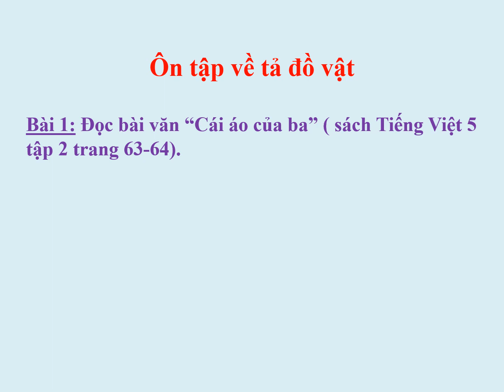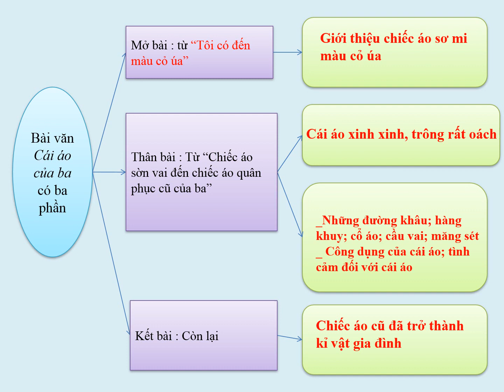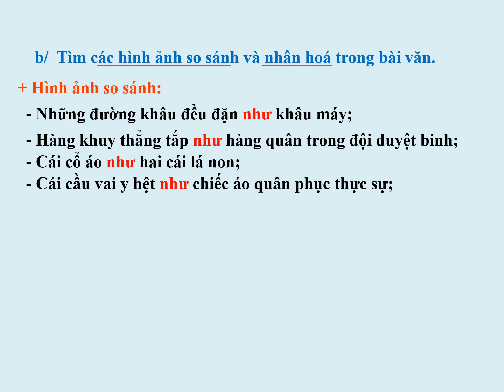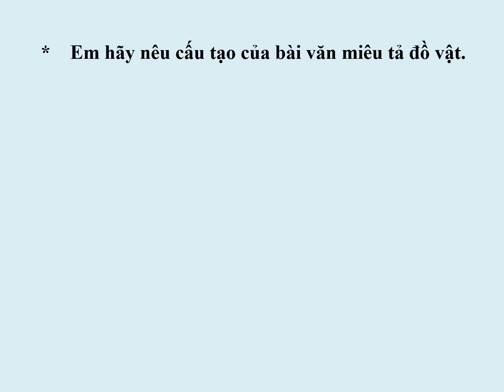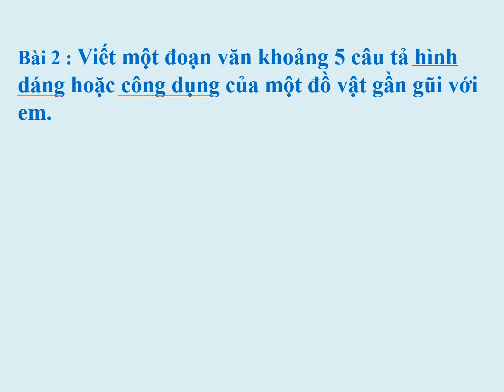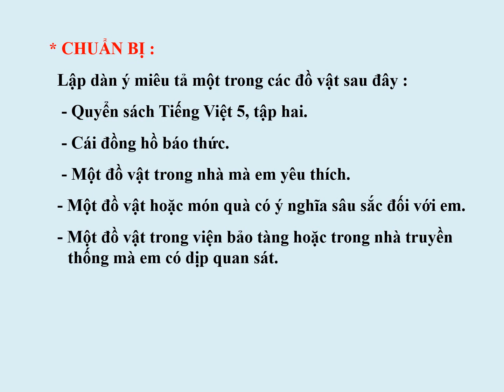NH 2020 2021 - KHỐI 5 - TUẦN 24 TẬP LÀM VĂN 5 tiết 1 On tap ve ta do vat